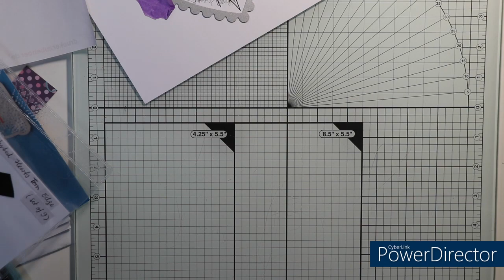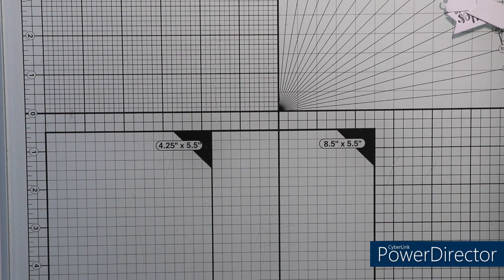Herzkarte mit Amour ART PDF Coloring Book Motiv von The Paper Shelter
Hallo! Einen schönen Mittwoch euch allen. Heute basteln wir eine Herzpostkarte und kolorieren eines der schönen Ausmalbildern von The Paper Shelter. Ich habe mir das zweite Ausmalbild aus dem Amour ART PDF Coloring Book ausgesucht und es mit Aquarellstiften koloriert.

Verwendete Materialien:
Aquarellpapier (weiß, Action), Tonpapier (rosa), Aufleger aus Verpackungsmaterial (Action Clear Stamp), Druckbleistift, Schere, Kugelschreiber, Schablone für den Aufleger (aus Druckerpapier, selbst gezeichnet und ausgeschnitten), Laserdruckerpapier (160g, weiß), digitales Ausmalbild von The Paper Shelter (auf 45% verkleinert ausgedruckt), Distress Ink (worn lipstick), Blending Tool, Memento (Tuxedo Black), Create a Smile - Bunte Texte (Alles Gute), Papierreste (Pappe und Karteikarte) zum Schichten, Transparentpapierreste, geprägtes Tonpapier (creme mit der Prägefolder "Fliesen im Antik-Look" von Stampin' Up geprägt), Wellpappe, Transparentpapier mit Druck, weißes Garn (Stampin' Up), Schmucksteine (Action o. Tedi und Ideen mit Herz), doppelseitiges Klebeband (Action), Tacky Glue (Action, in eine kleine Flasche umgefüllt), Tesafilm, Stanz- und Prägemaschine (Action + Big Shot), Stempelhilfe (Stampin Buddy von Nellie Snellen), Aquarellstifte, Wassertankpinsel, feiner Pinsel für Details, Wasser.

Stanzschablonen:
Daisy Mae Design - Nested Hearts Torn Edge, Herzen mit Naht und Wellenrand, Create a Smile - Cool Cuts Lovely Tags M,